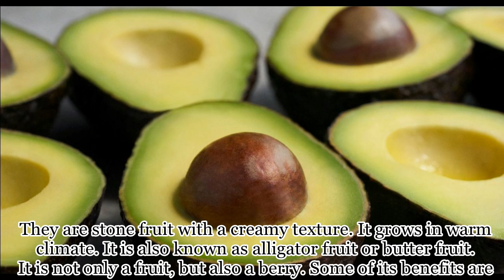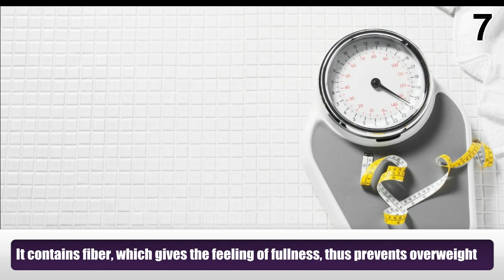11 Health Benefits of Avocado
They are stone fruit with a creamy texture. It grows in warm climate. It is also known as alligator fruit or butter fruit. It is not only a fruit, but also a berry. Some of its benefits are.
1) It contains lutein and zeaxanthin which help in improving eyesight.
2) It has a stimulating effect which helps in normal functioning of the reproductive system.
3) It contains high amount of magnesium and potassium which helps in maintaining blood pressure.
4) It is rich in vitamin C and vitamin E which helps in preventing hepatitis.
5) It helps in cleaning up the body and reduces toxins.
 6) It helps in improving mood and memory by increasing blood circulation to the brain.
7) It contains fiber, which gives the feeling of fullness, thus prevents overweight.
8) Vitamin C and fiber in the fruit helps in boosting up the immunity.
9) Monounsaturated fat, vitamin A and vitamin E contained in the fruit helps in reducing the risk of cancer.
10) It is rich in vitamin A and D which helps makes you young and wrinkle free.
11) It contain folate and vitamin A which helps in reducing bad cholesterol and increases the good cholesterol
Meet Dr. Purushothaman@Centre For Human Perfection:
About Dr. Purushothaman:
Dr.Purushothaman'sBooks @ Amazon.com
Living In Wellbeing Books@ Kindle